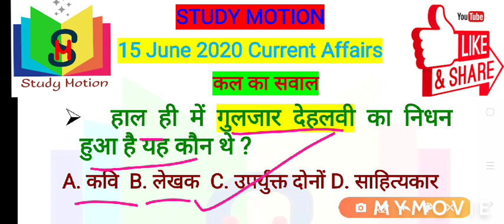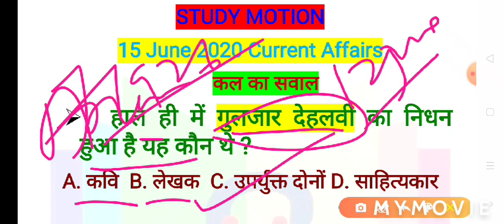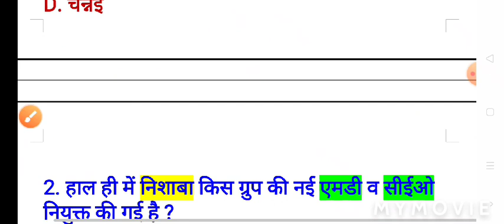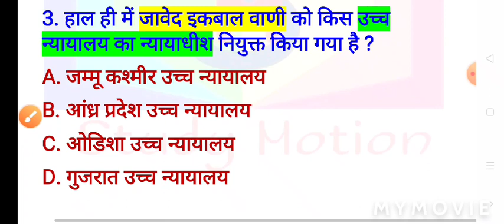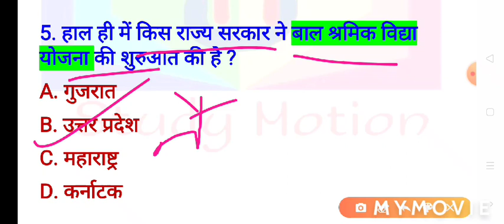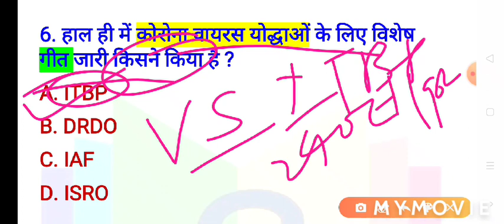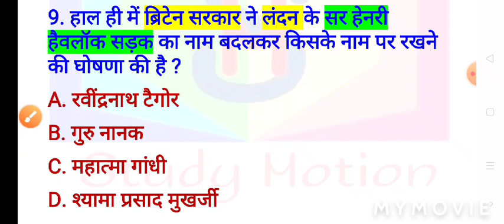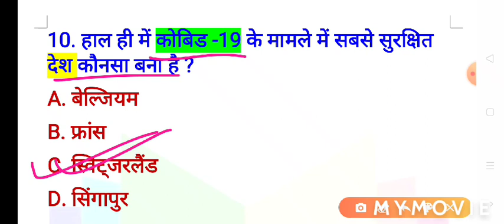15 June2020 ll Current Affairs ll पूरे विस्तार से ll By -Dev Sir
Pdf of today's current affairs